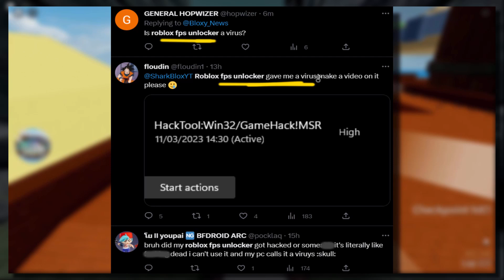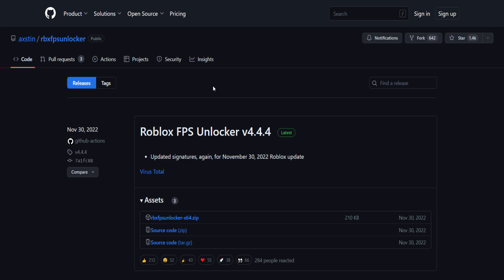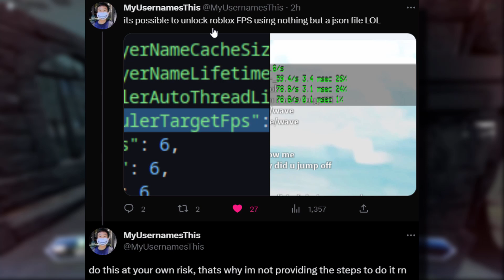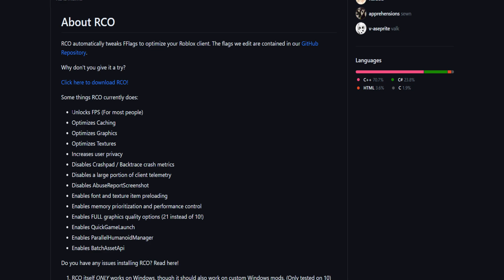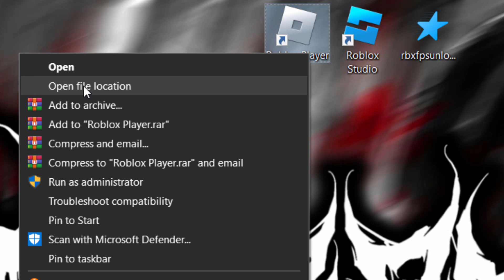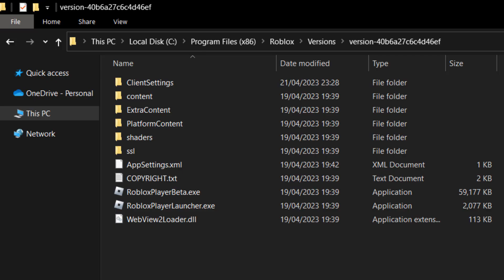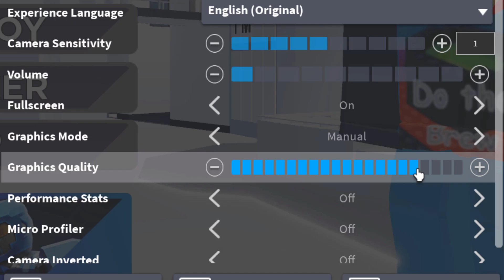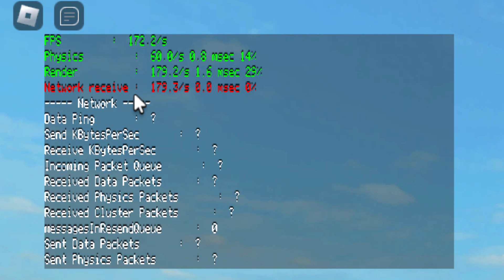THE NEW & IMPROVED ROBLOX FPS UNLOCKER! (Roblox Client Optimizer Setup)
Yay! There is now a new version of the Roblox FPS Unlocker that we can all use without any issues! Normally Roblox is capped at 60fps, but by using this simple trick you should be able to get around 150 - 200 FPS, depending on how good your computer is!